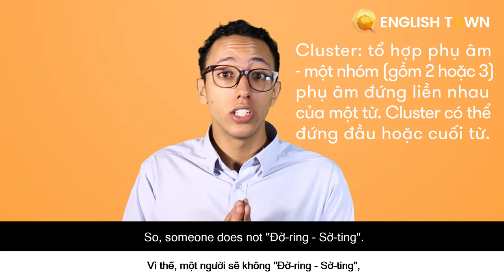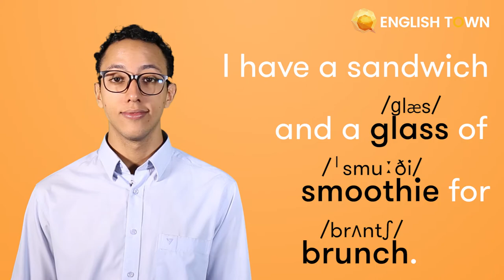LESSON 13: CLUSTER BEGINNING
Bài học hôm nay, chúng ta cùng nhau học về cluster beginning nhé!
🏠 ET 1: Lầu 4-5, Toà Nhà Sumikura 18H Cộng Hoà, QTB